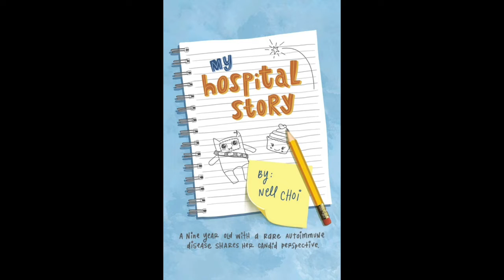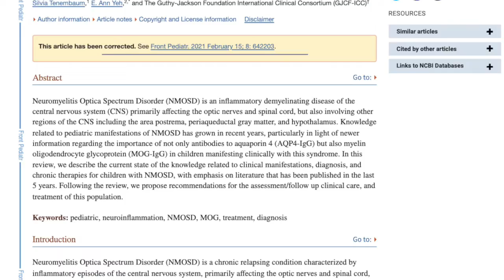Episode 18 | Illuminating the Darkness of Pediatric NMOSD Through Storytelling Meet Nell Choi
ORIGINAL PODCAST RELEASE DATE: Jan. 31, 2022

In the season finale of season 2, Chelsey reviews the topics covered and seeks feedback from listeners for season 3!

To top off season 2, Demystifying NMO features Nell Choi, who shares her powerful and inspiring NMO story and optimistic perspective. Nell is a 13-year-old accomplished NMOSD patient advocate. She is a published author of 'My Hospital Story', aiming to foster connection with others going through similar traumatic health journeys. She has also brought national awareness of NMO by appearing on CBS evening news to share her story. Recently, she met with President Joe Biden and First Lady Jill Biden, presenting them with a copy of her book.

In a candid chat with Chelsey, Nell shares:

- At 9 years old, Nell faced the mysterious and confusing onset of NMO, hospitals, and the overall healthcare system. Of note, pediatric cases make up about 3-5% of NMOSD.
- Nell coped through journaling and finding gratitude for her parents and the gifts she would find through her journey, including finding connection in the NMO community, as well as herself and core values through the adversity.
- Her authorship of 'My Hospital Story' taught her the importance of connecting with others and that we all have the power to make an impact.
- Nell's hopes for the future of the NMO community include finding a cure and making sure all impacted by NMO are able to share their story to become more connected.

ABOUT US:
The Demystifying NMO podcast is a collaboration between the Sumaira Foundation (TSF) and the Connor B Judge Foundation (CBJF). This podcast is made possible with the generous support of Genentech.

TIMESTAMPS/TOPICS:
00:03:57 Nell Choi
00:05:28 Onset and diagnosis
00:08:58 Pediatric NMO
00:11:52 The importance of storytelling in patient advocacy
00:13:11 Storytelling on a world stage
00:14:20 Hopes for the future

ARTICLES:
Tenembaum S, Yeh EA; Guthy-Jackson Foundation International Clinical Consortium (GJCF-ICC). Pediatric NMOSD: A Review and Position Statement on Approach to Work-Up and Diagnosis. Front Pediatr. 2020 Jun 25;8:339. doi: 10.3389/fped.2020.00339. Erratum in: Front Pediatr. 2021 Feb 15;8:642203. PMID: 32671002; PMCID: PMC7330096.

CREDITS:
Host - Chelsey Judge
Editor - Brian Dawson
Cover Art - Sumaira Ahmed
Guest Photo - Nell Choi
         - CBS News